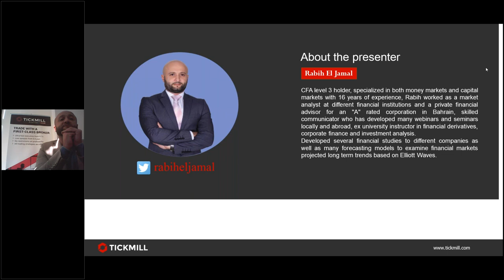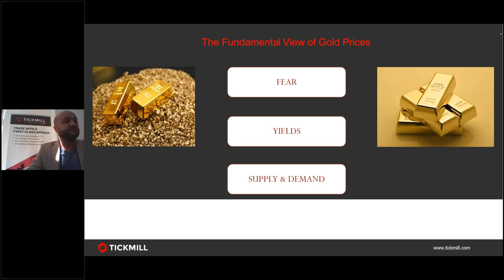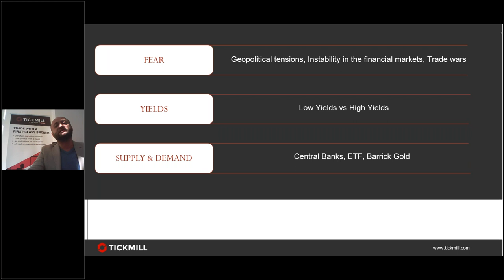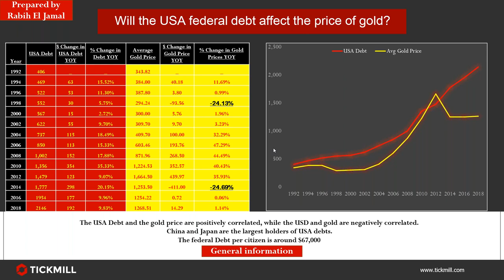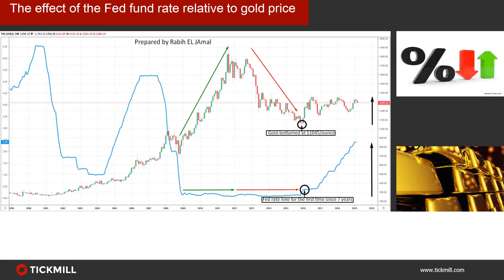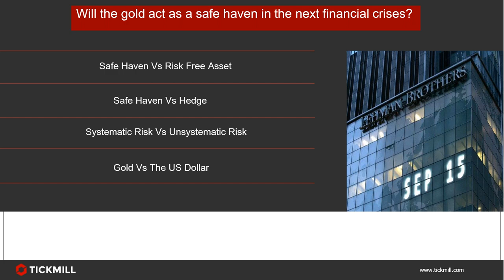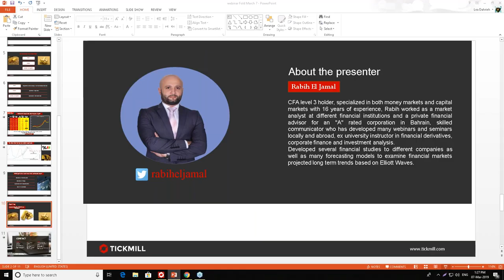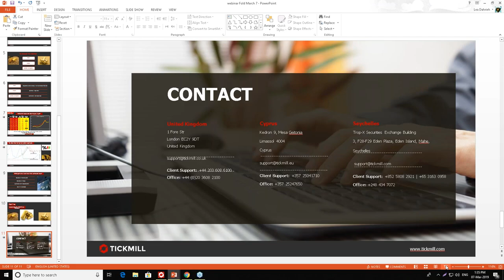Where are Gold Prices Headed in 2019?